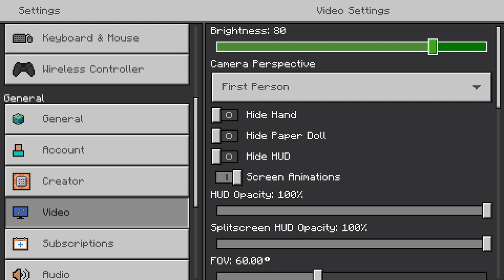Minecraft Bedrock Edition - Part 1